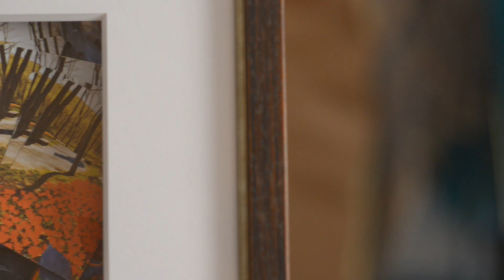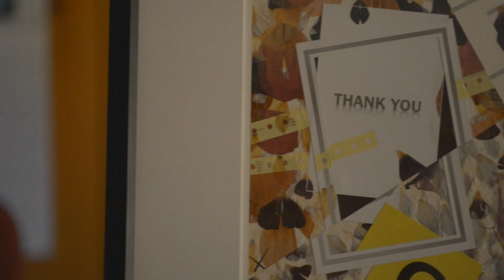Harry R White Artist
Interview of the artist, and viewing of the artwork and garden.

Created and Directed by: Jacqueline Dow
Videographer: Laura Valladao